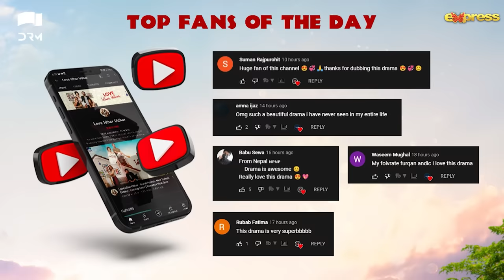Love Idhar Udhar | Episode 20 | Turkish Drama | Furkan Andıç | Romance Next Door | Urdu Dubbed |RS1Y